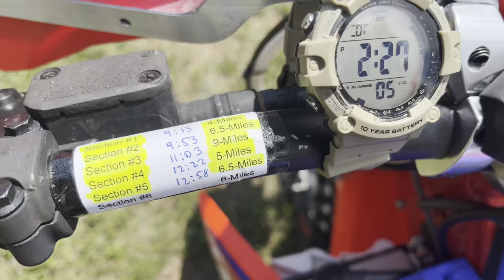2022 CHEROKEE NATIONAL ENDURO - NEPG Round #4 Enduro Vlog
The Cherokee National Enduro was a good one for me! Felt soild on the bike all day, except for the heat zapping me at the end. Was able to stay off the ground most of the day and put together a solid result in Open B, 4th place!

Thumbnail 📷- Dalton Anderson

Big thanks to @3SeasRecreation for supporting my racing this season!